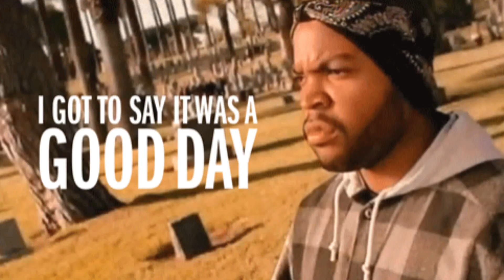WindyCityUnderground.com VS My Radio Chicago, HipHop/Rap album VS. debate who’s the GOAT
A little friendly competition between 2 Chicago internet radio stations. Representing Windycityunderground.com is L.X. da One & representing for My Radio Chicago is Kingpen tha Priest ​⁠@thekingpenandcruxshow ​⁠@kingpenradio3491 here we have an epic rap debate, there can only be one NO! Politically, correct you must choose between some of hip hop / raps GOAT albums as they go head to head. What do you think?